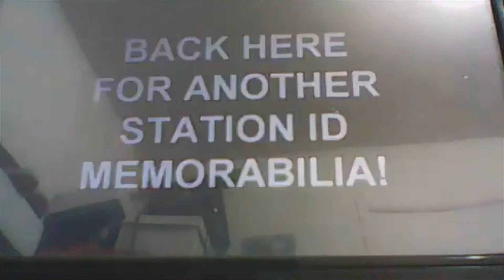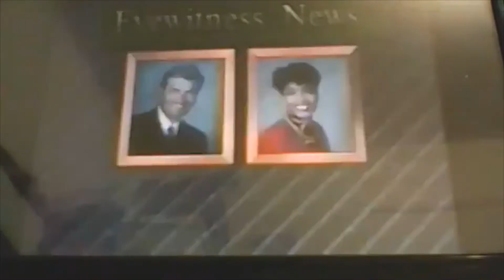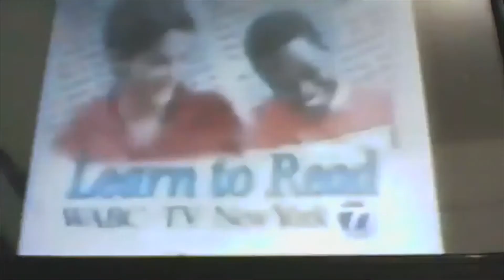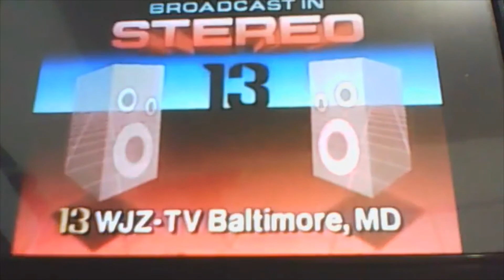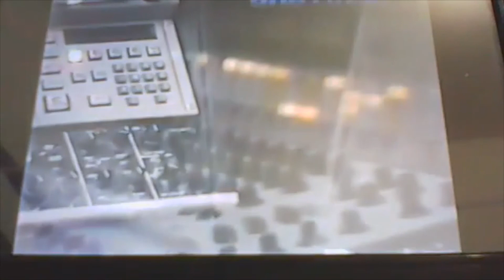Station ID Memorabilia vol 16